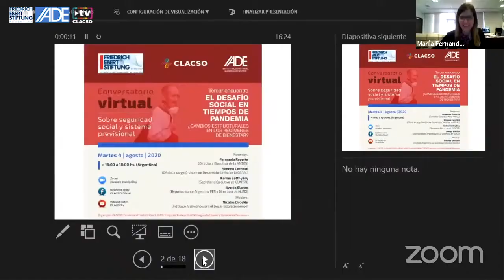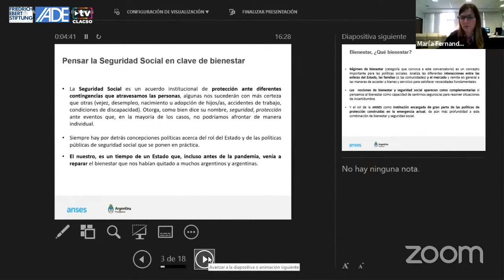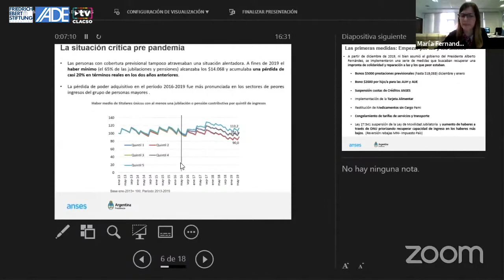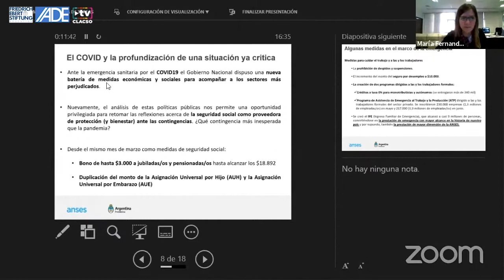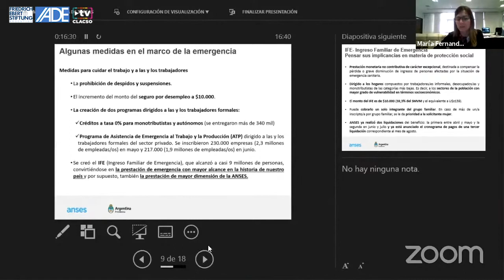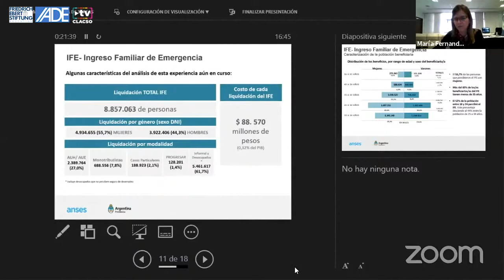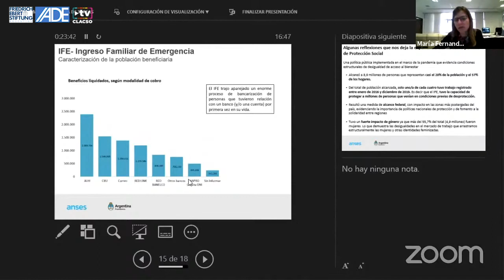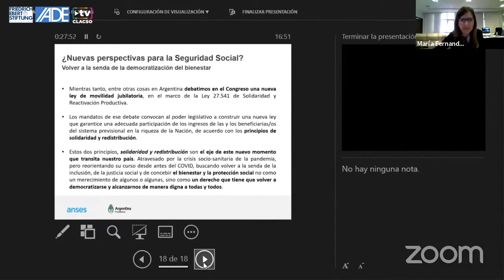Fernanda Raverta - Directora Ejecutiva de la ANSES (Argentina)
El desafío social en tiempos de pandemia

El martes 4 de agosto, el Consejo Latinoamericano de Ciencias Sociales, la Fundación Friedrich Ebert, el IADE y el Grupo de Trabajo CLACSO Seguridad Social y Sistema de Pensiones organizan el Tercer Encuentro: “El desafío social en tiempos de pandemia. ¿Cambios estructurales en los regímenes de bienestar?”

Ponentes: Fernanda Raverta, Directora Ejecutiva de la ANSES. Simone Cecchini, Oficial a cargo División de Desarrollo Social de la CEPAL. Karina Batthyány, Secretaría Ejecutiva de CLACSO. Svenja Blanke, Representante Argentina FES y Directora de la revista «Nueva Sociedad». Modera: Nicolás Dvoskin, Instituto Argentino para el Desarrollo Económico.

En la presente actividad, representantes de instituciones de gran envergadura e influencia, cuyo accionar se focaliza en alguna de las distintas dimensiones de la llamada cuestión social, abordarán estos nudos problemáticos. ¿Qué enseñanzas deja la crisis presente? ¿Cómo contrarrestar la incertidumbre recurrente de las crisis económico-sociales? ¿Qué impacto en las desigualdades de género ha generado la crisis sanitaria? ¿Qué rol están jugando las mujeres en la protección social? ¿Qué rol juegan las mujeres en el sostenimiento de la vida de las personas en contextos de crisis multidimensional? ¿Qué desafíos deben encarar los estados nacionales para fortalecer la cohesión social? ¿Es necesario ampliar el alcance de los llamados “bienes comunes” en beneficio del colectivo social?